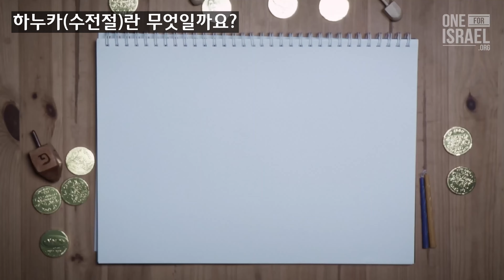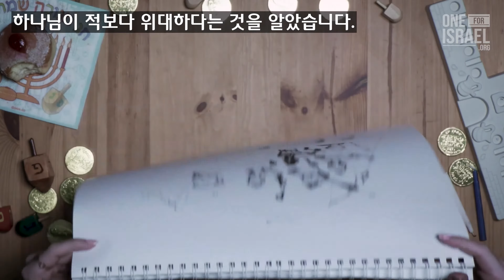하누카(수전절)의 진정한 빛 - 이 세상의 빛은 누구입니까?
하누카(수전절)가 무엇일까요?

빛의 축제 기간으로 알려진  '하누카' (뜻: 봉헌, 성경에는 수전절로 알려짐)와 예슈아에 대한 우리의 믿음과는 어떤 관련이 있을까요?  오늘날  하누카는 우리에게 어떤 의미가 있습니까?

"예루살렘에 수전절이 이르니 때는 겨울이라
예수께서 성전 안 솔로몬 행각에서 거니시니" (요 10:22-23)

우리 유대인들은 하누카 기간동안  기원전 2세기에 있었던 안티오쿠스 왕의 유대민족 압제와 신앙에 대한 핍박, 그리고 헬레니즘 문화에 맞서 싸운 작지만 강력한 군대인  '마카비' 이야기와 적은 기름으로 성전을 8일 동안 밝히도록 하신 하나님의 기적을 기억하게 됩니다.

예슈아를 믿는 우리들에게 마카비 항쟁 이야기는 오늘날도 여전히 지속되는 동일한 영적전쟁 속의 우리들의 항쟁이야기입니다. 또한 하누카가 다가오기전 예슈아께서 왜 '세상의 빛'으로 자신을 가르키시고, 어둠 속에 갇혔던 맹인을 고치사 빛을 보게하셨는지 이해하게 됩니다.

어둠 속에서 빛이 더 밝게 빛나듯이, 이 어두운 세상에 빛으로 오신 우리 메시야 예슈아를 우리가 더욱 빛내는 수전절이 되시기를 기도합니다. 기쁜 하누카 (수전절) 되세요!  하누카 싸메아흐!
(하누카: 2021년 11월 28일 저녁-12월 6일)

한국사무소 전화: 서울) 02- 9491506